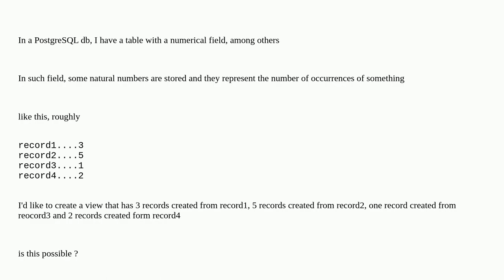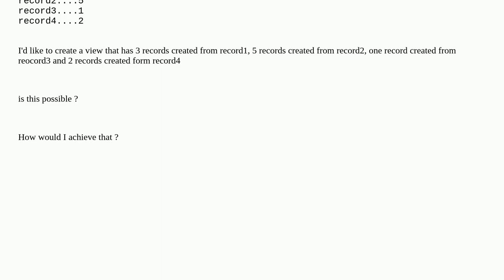Dba: creating several records from one, based on a numerical value stored in a field of the sourc...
creating several records from one, based on a numerical value stored in a field of the source record

A special thanks goes out to the community

  postgresql query